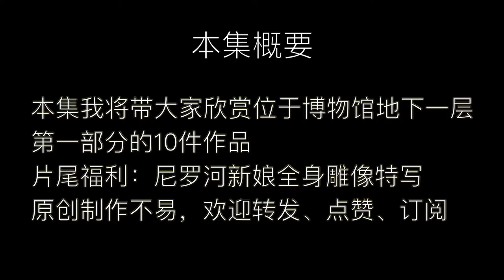2000年来第一位埃及雕塑家（11）不应错过的伟大埃及现代雕塑艺术 尼罗河新娘全身雕像 埃及特色元素的写实雕像 伊西丝女神化身 蓬皮杜国家艺术中心收藏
第11集：观展详细指引，本集我将带大家欣赏博物馆地下一层第一部分的10件作品，片尾有尼罗河新娘全身雕像的特写。重要作品有【在运河岸边】这是莫赫塔尔创作过的多部描写埃及农民生活的唯美作品之一，这个作品刻画了一位提着水罐前往尼罗河旁的运河取水的瞬间场景。艺术家再次利用阿拉伯妇女的长袍，水罐的重量以及取水屈膝的瞬间姿态为观者带来了自然流畅的视觉美感。另外一件写实的作品是集市归来，农妇头顶篮里满载着从集市上采购的物品，最醒目的就是鸭子，鸭子是埃及人自古以来最主要的禽类肉食。

H.A头像 石头
独立工程模型 石膏 1931
欢举萨德·扎格卢勒 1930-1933
运河岸边 大理石
公主 大理石
从集市归来
来自开罗的女人
持水罐的人
三个乞丐
尼罗河新娘

2000年来第一位埃及雕塑家（11）马哈茂德·莫赫塔尔博物馆

该系列视频旨在介绍被大多数人所忽视的埃及现代艺术、埃及伟大的现代雕塑家和艺术先驱马哈茂德·莫赫塔尔并展示其位于开罗马哈茂德·莫赫塔尔博物馆的现代雕塑作品。

原创文字&视频制作：大点子 Justin